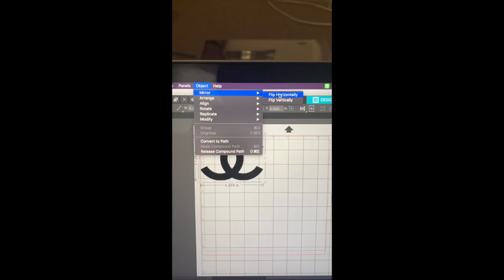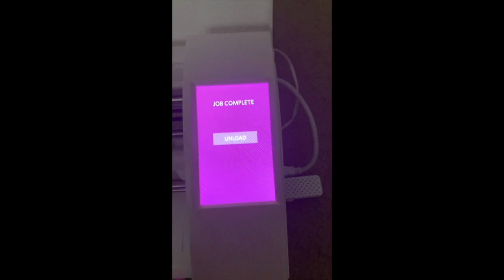DIY SOFFE SHORTS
Are you stuck in the house during quarantine? This is the perfect time to make DIY SOFFE SHORTS!!! Follow our instagram and Tiktok!